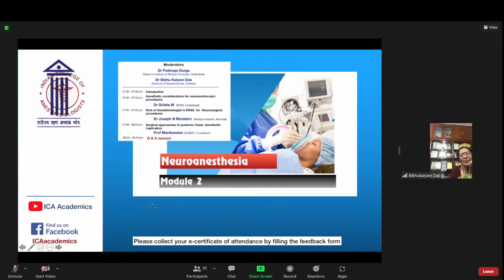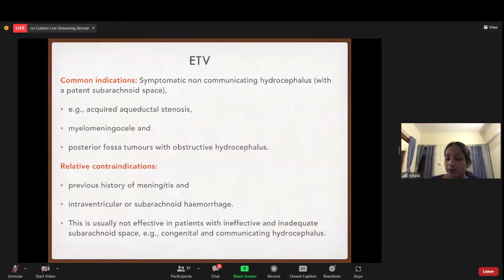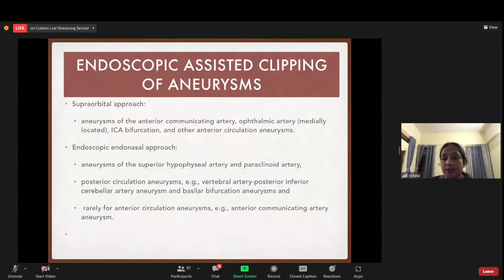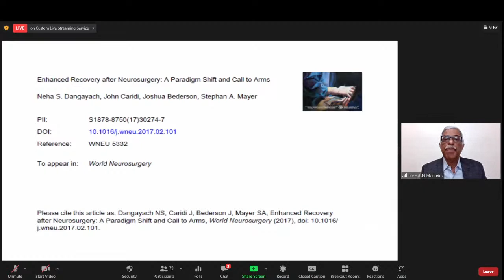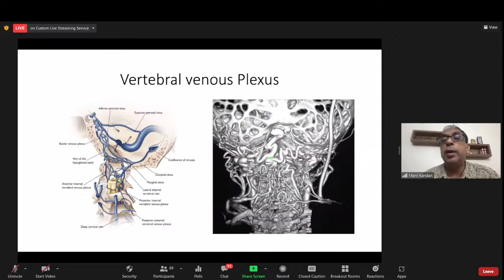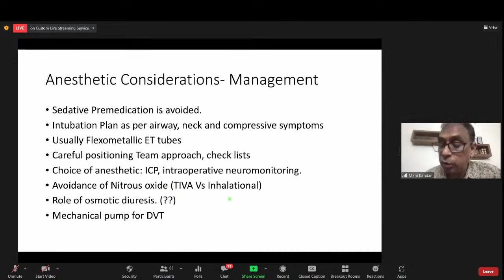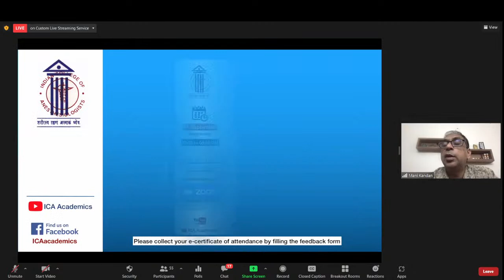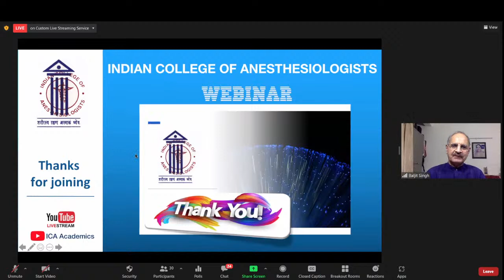NEUROANAESTHESIA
🎯 *Date: Wednesday 25th August 2021 from 07:00 pm IST*

🟠 *Topics Covered* :
➡️ *Anaesthesia considerations for Neuroendoscopic procedures by Dr Srilata M ( NIMS Hyderabad )*
➡️ *Role of Anaesthesiologist in ERAS for Neurosurgical procedures by Dr Joseph N Monteiro ( Hinduja Hospital , Mumbai)*
➡️ *Surgical approaches to posterior fossa - Anaesthetic implication by Prof Manikandan ( SCIMST , Trivandrum)*

✅ *For detailed program please check above PDF flyer*

🔺 *Technical support by Mr Rahul Choube and Dr Ashok Shyam*

🖥️ *Streaming on Anaesthesia TV*